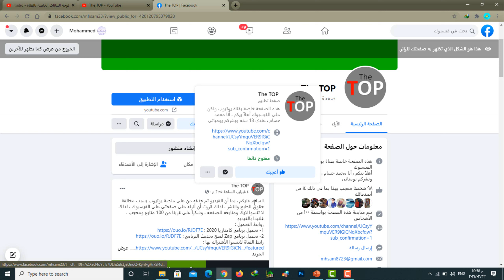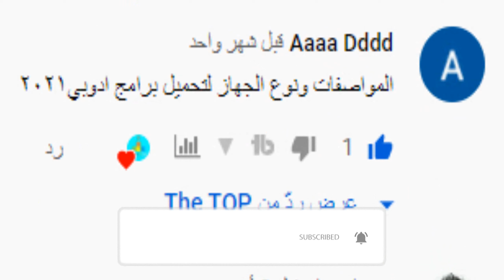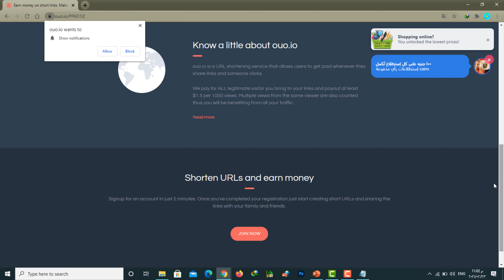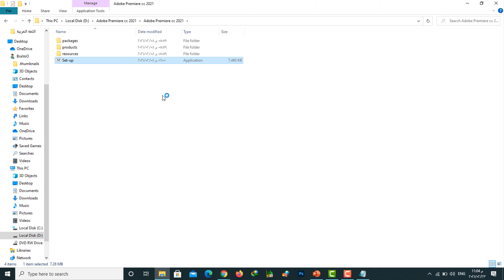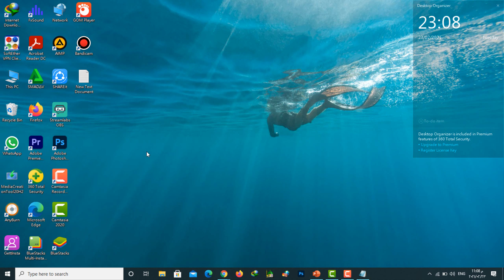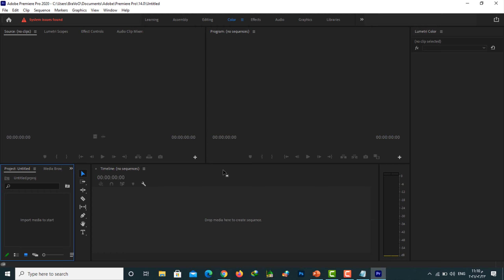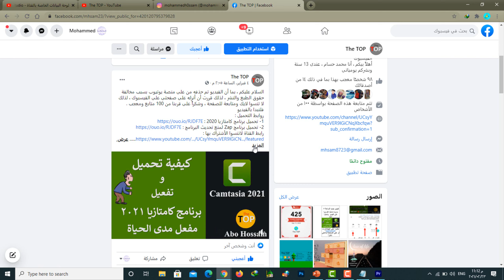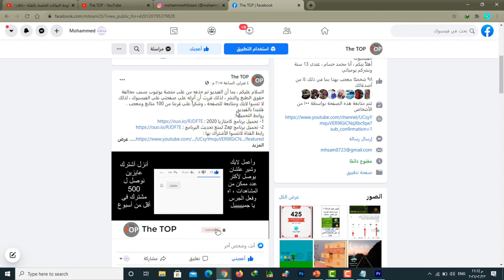تحميل وتثبيت برنامج أدوبى بريمير 2021 | Premiere 2021 أخر إصدار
تحميل وتثبيت برنامج أدوبى بريمير 2021 | Premiere 2021 أخر إصدار ، مجاناً ومفعل مدى الحياة .

متطلبات التشغيل :
1- معالج: Intel  أوAMD  مع دعم 64 بت ؛ 2 جيجا هرتز أو معالج أسرع
2- ذاكرة الوصول العشوائي: 8 RAM جيجا بايت
3- نظام التشغيل :Windows 10  (64 بت فقط)
4- مساحة القرص الصلب: 3.1 جيجا بايت أو أكثر من مساحة القرص الصلب المتاحة لتثبيت 64 بت
5- دقة الشاشة: شاشة عرض 1024 × 768 (يوصى بـ 1280 × 800)
6- يفضل أن يوفر الحاسوب كرت شاشة خارجي عالي الأداء، مقارنة بالنسخ السابقة.

نحن اليوم (490) أخ وأخت مشتركين
نريد أن نصل ل 500 مشترك فى أسرع وقت